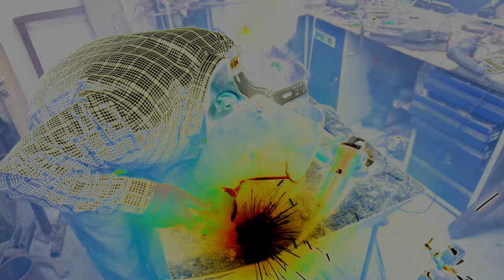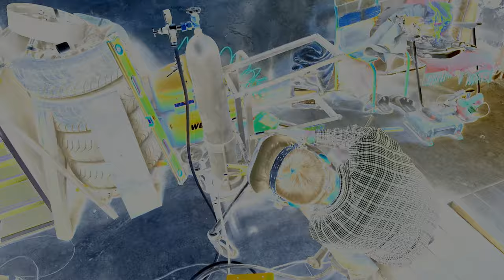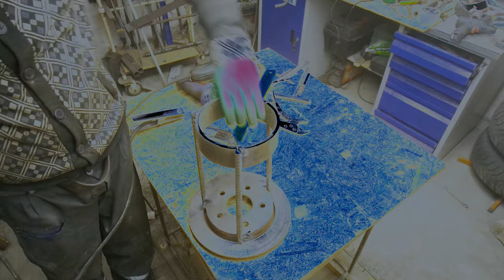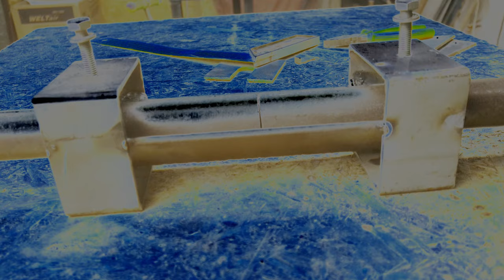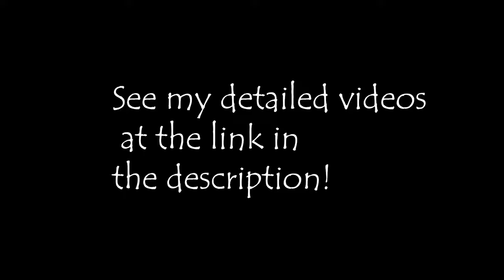Top 5 AMAZING tools! UNIQUE WELDING IDEAS!!!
TOP 5 AMAZING BRILLIANT tools! UNIQUE WELDING IDEAS!!!
I made these great ideas with my own hands.My all DIY tools are simple and useful to make, you will definitely need it!These homemade fake you will be able to do with their hands and very simple.This is a really simple and amazing tool for welding. On my channel wow day only unique ideas that you can make very simple.DIY this unique tool.Top 5 DIY tools for welding.how do I make tools for welding? These home crafts will be useful to you in the garage. DiY ideas and life hacks will be useful in the workshop!
This home-made product definitely deserves your attention!Everyone can do it themselves, just from the trash in the garage! My DIY ideas are always simple and useful.This device will be useful for your welding work!  I will be happy my friend if my creative homemade tools will be useful to you!

Professional glass cutting kit
WM210V 550W metal lathe a
2nd HD HDD SSD to 2.5 enclosure, 12.7 mm SATA USB 3.0 adapter

Here are all devices made by their own rki.I make my product easily out of junk with a grinder !

THERE ARE MANY INTERESTING THINGS HERE!! Here will be videos about the coolest homemade crafts made with your own hands!